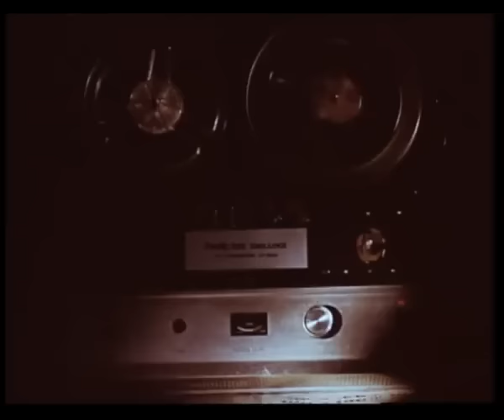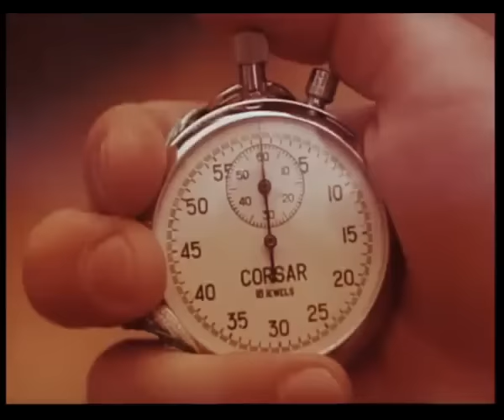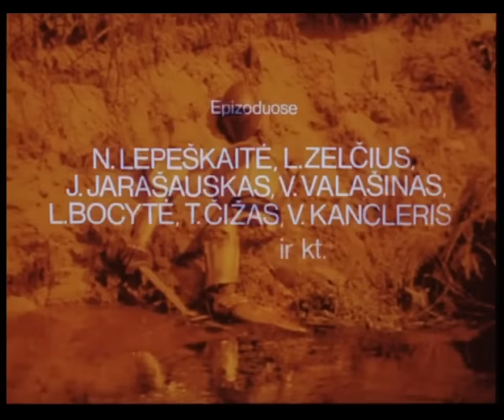Лето в веснушках (1988 год) семейная драма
Одно лето из жизни десятилетнего Адулиса Бабарскаса, который живёт в деревне с матерью и старшим братом Раполасом. Адулис сочувствует дружбе брата с соседкой Живиле. Когда же Раполас уходит в армию, за Живиле начинает ухаживать молодой лесничий Угнюс. Адулис пишет об этом брату...